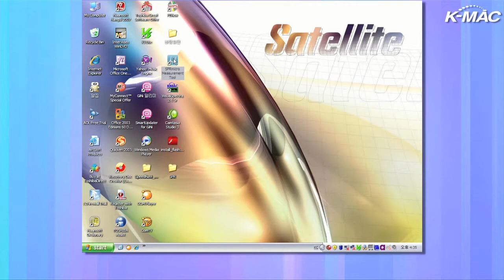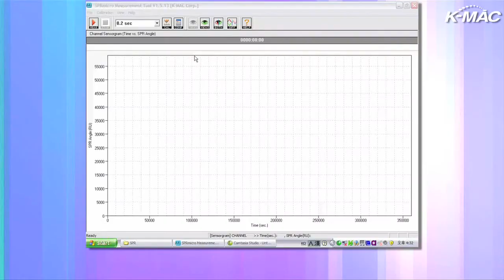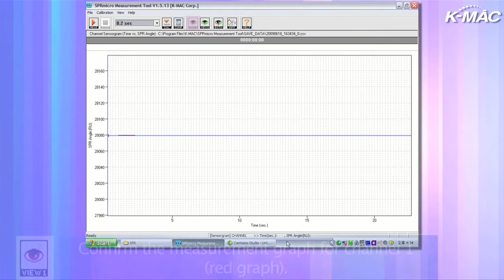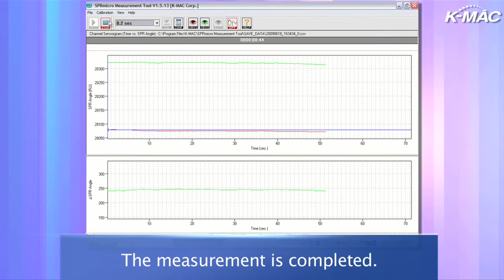SPR Micro analyzer.wmv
SPRmicro (Surface Plasmon Resonance biochip analyzer)
by K-MAC

-Miniature bio-molecular
-interaction analyzer

Allowing to use the Surface Plasmon Resonance(SPR) technology on a limited budget, SPRmicro detects the specific binding of bio-molecules without labeling by means of the refractive index change.

1)Biomolecular interaction detection with label-free
2) 2 channel microfluidics
3) High performance & Low cost
4) Real-time monitoring
5) Table top & handheld
6) Unique & Compact design
7) Ease of use due to user friendly interface